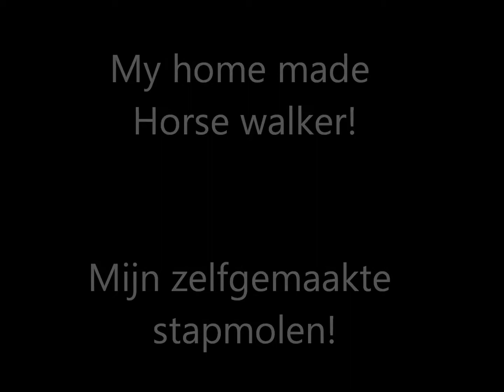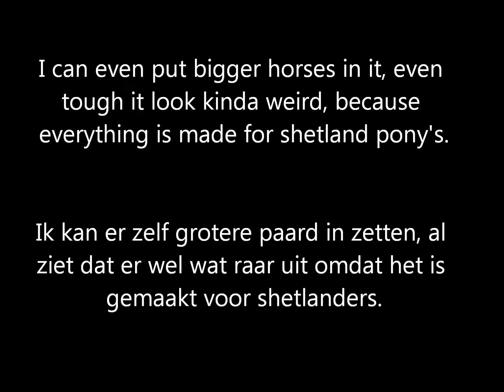Stapmolen/Horse walker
I made it with a little help from my dad. :)

I just noticed that I have placed it on the wrong account, it was suppost to be on the account of Otter Shetten.  Sorry.